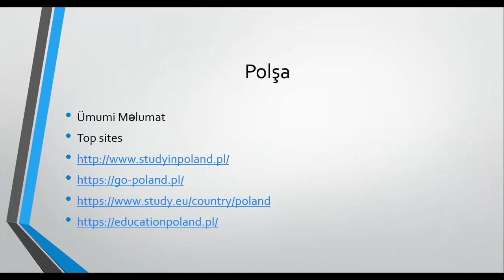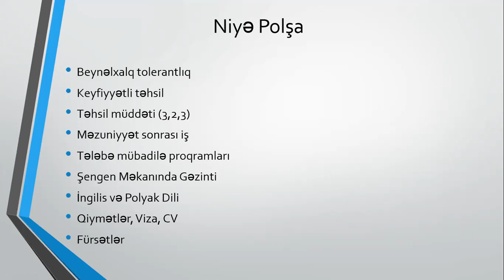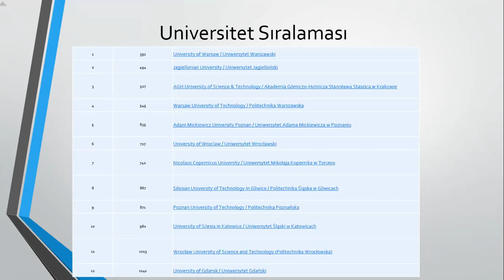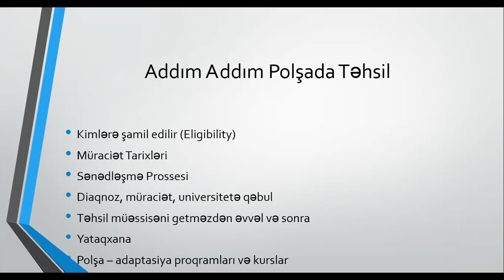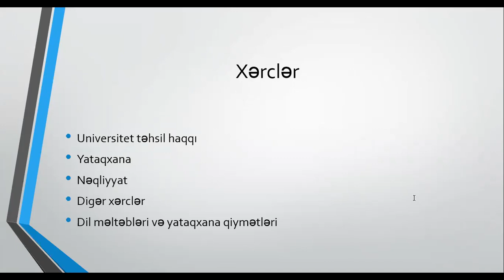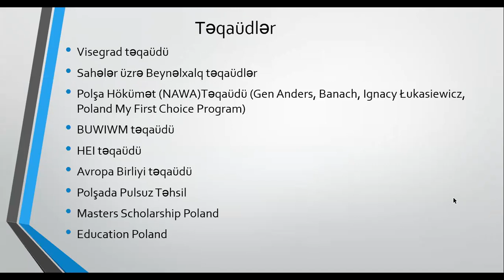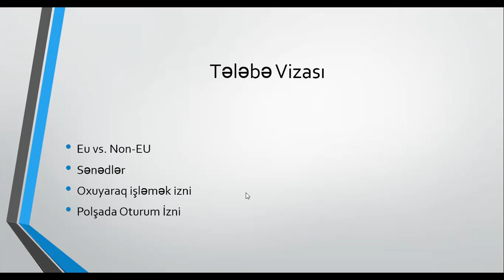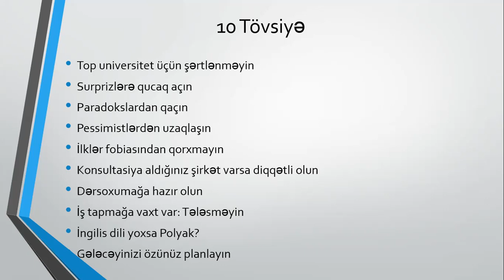Polşada Təqaüdlü Təhsil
Niyə Polşa
İELTS imtahanina ehtiyac qalmadan Polşada bakalavr təhsilinizi 3 ilə tamamlaya bilərsiniz. Həmçinin, Polşada tibb universitetlərinin bəziləri Şimali Amerikada akkreditasiya olunub.
Beynəlxalq tolerantlıq
Keyfiyyətli təhsil
Təhsil müddəti (3,2,3)
Məzuniyyət sonrası iş
Tələbə mübadilə proqramları
Şengen Məkanında Gəzinti
İngilis və Polyak Dili
Qiymətlər, Viza, CV
Fürsətlər

Qəbul üçün şərtlər
GPA 4+
İELTS 6.5+
Motivasiya və reference mektublari
SAT. GRE

Müraciətin Son Tarixləri
Warsaw University of Technology July 31
Wroclaw University of Technology August 15
Warsaw Medical University May 15
University of Lodz July 15
Poznan University of Economics June 15
Poznan Technology University July 15
Kozminski University April 14
Lazarski University June 15

Polşada Təhsil üçün mərhələlər
Kimlərə şamil edilir (Eligibility)
Müraciət Tarixləri
Sənədləşmə Prossesi
Diaqnoz, müraciət, universitetə qəbul
Təhsil müəssisəni getməzdən əvvəl və sonra
Yataqxana
Polşa – adaptasiya proqramları və kurslar

Sahələr üzrə Beynəlxalq təqaüdlər
Polşa Hökümət (NAWA)Təqaüdü (Gen Anders, Banach, Ignacy Łukasiewicz, Poland My First Choice Program)
Education Poland

Gdansk University of Technology təqaüdü
Lazarski University Scholarship təqaüdü
JACK & JONES funding for International Students
Xaricdə Təhsil təqaüdləri verən qurumlar
İdman təqaüdləri
University of Economics and Human Sciences in Warsaw

Tövsiyələrimiz
Top universitet üçün şərtlənməyin
Surprizlərə qucaq açın
Paradokslardan qaçın
Pessimistlərdən uzaqlaşın
İlklər fobiasından qorxmayın
Konsultasiya aldığınız şirkət varsa diqqətli olun
Dərsoxumağa hazır olun
İş tapmağa vaxt var: Tələsməyin
İngilis dili yoxsa Polyak?
Gələcəyinizi özünüz planlayın